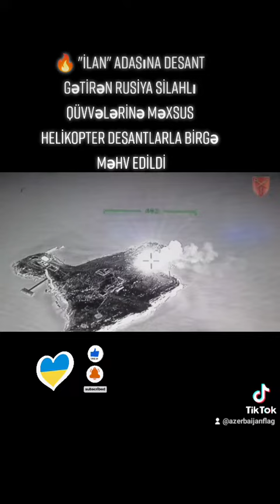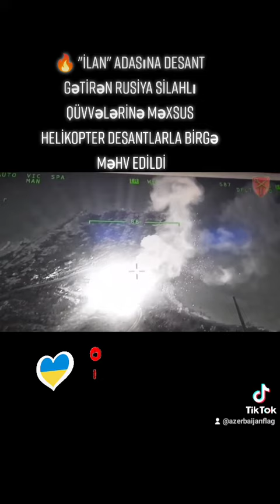"İlan" adasına desant gətirən Rusiya S. Q. məxsus helikopter desantlarla birgə məhv edildi